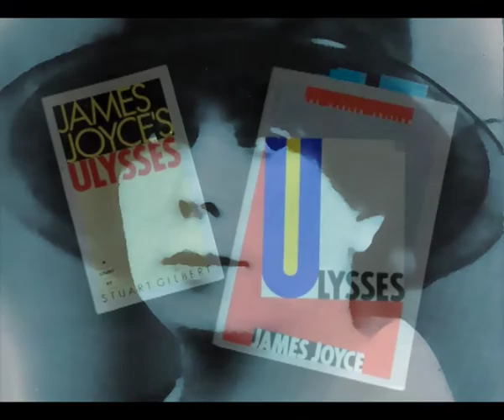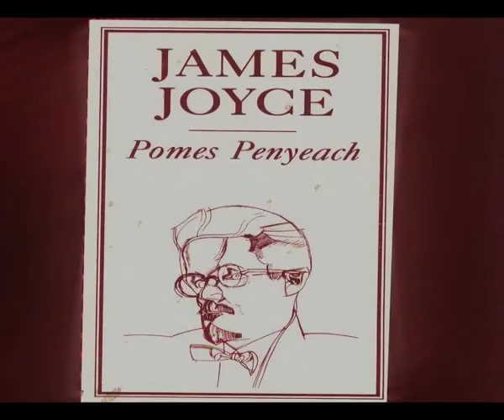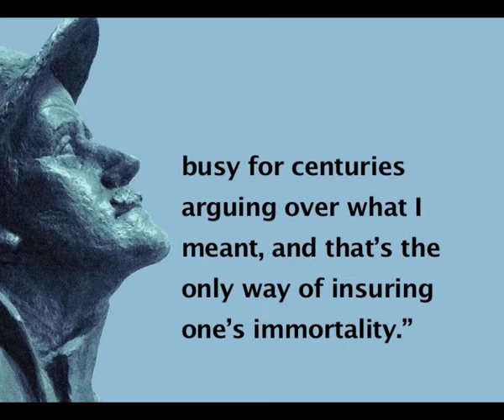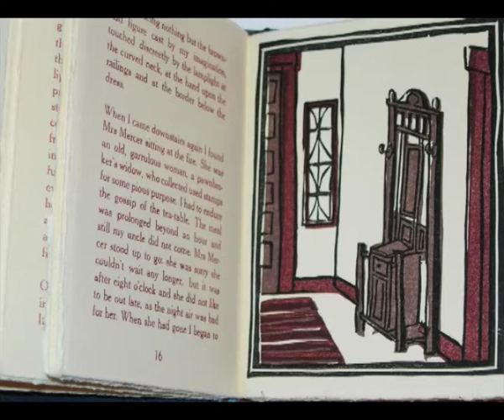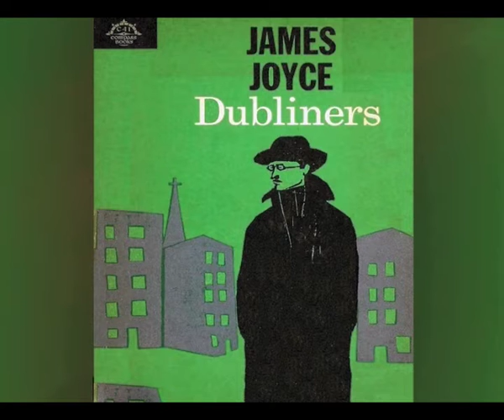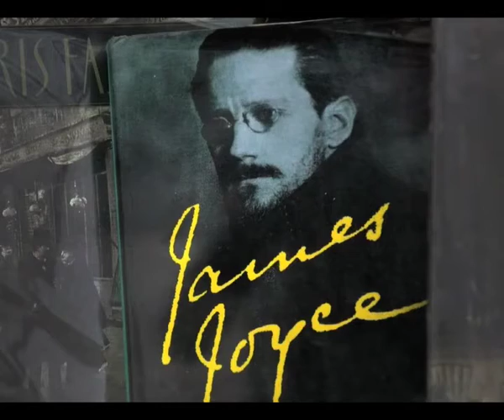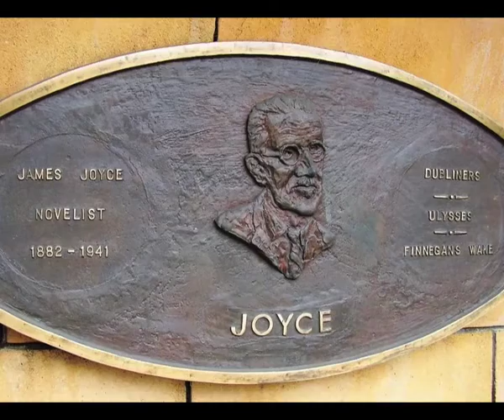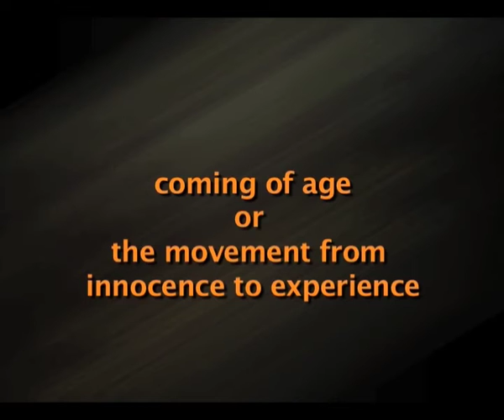Araby by James Joyce (Prose)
Module Name: Araby by James Joyce (Prose)